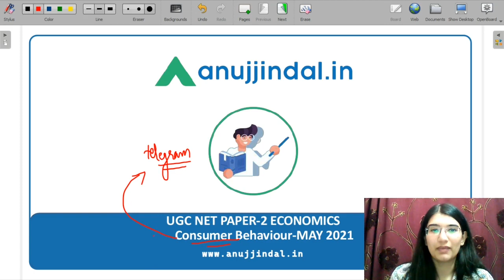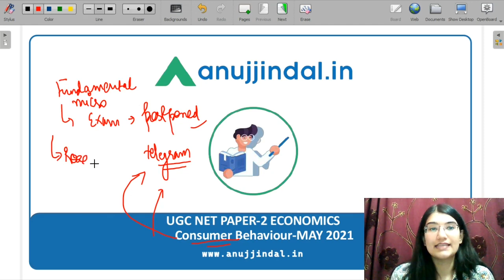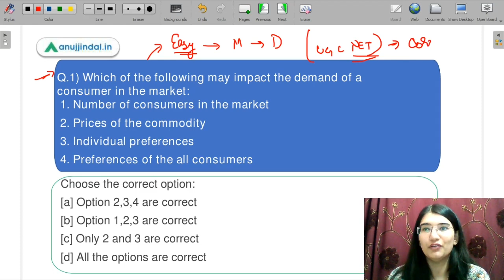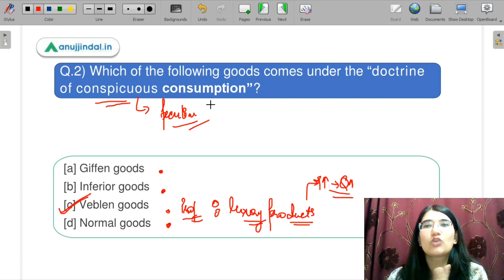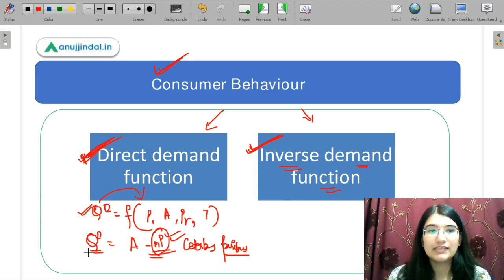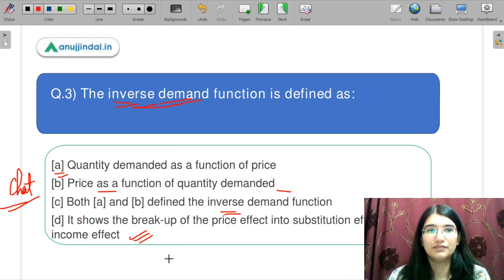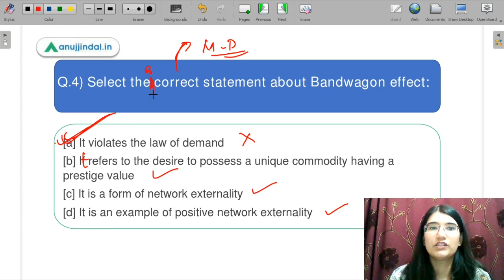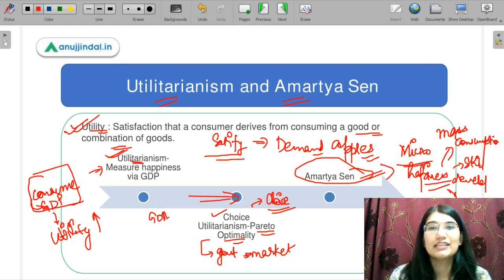Revision Marathon - Consumer Behaviour | Paper 2 | UGC NET 2021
Hello Everyone,
Let’s make our fundamental strong for our UGC-NET ecam 2021. Today we will start with the basics of Microeconomics starting with  Consumer Behaviour. Do watch the whole video for better understanding!!